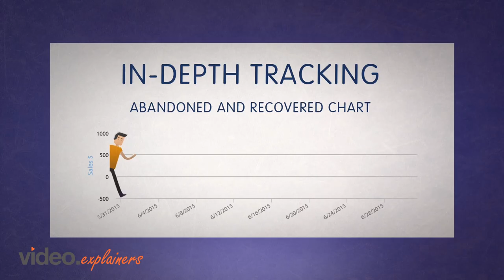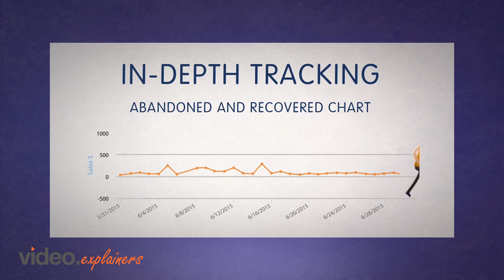Lasso Back | Video Explainers | Explainer Videos | Animated Videos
Video Created by Video Explainers